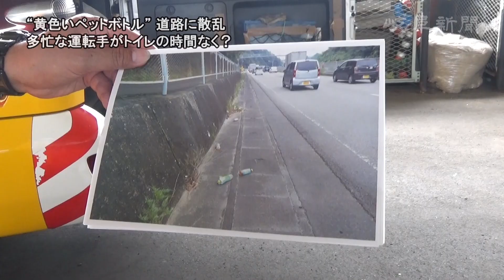“黄色いペットボトル” 道路に散乱 多忙な運転手がトイレの時間なく？